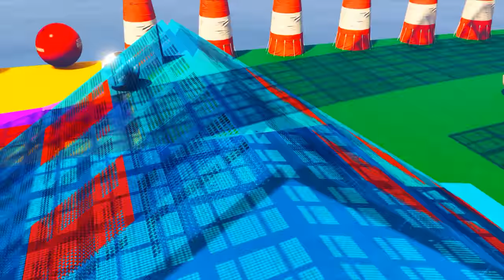Police Car matching with Race Cars | Video for Kids - Fun Song for kids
Hi, kids! Watch new video with the police cars stuck in the mud and go to the car wash to wash, shapes with cars. Police vehicles video for children, kids song. Emergency vehicles - fire truck, ambulance, helicopter, boat, motorcycle animation for babies.